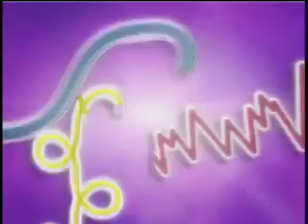3D Hologram Company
Forth Dimension Holographics